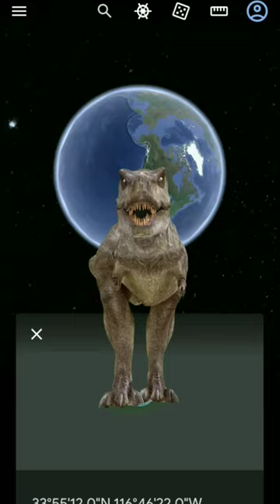Google Maps par dikha Gaint Dinosaur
google map par apni shop ka naam kaise dale
google map review earn money
google map par apna home address kaise dale
google map street view
google earth tutorial
google earth par apni location kaise dale
google earth kaise use kare
google earth pro not working on windows 7
google map se kisi ki location kaise pata kare
google
google map me apna address kaise dale
google map settings
google maps
google par account kaise banaye
googly movie
google pixel 7 pro
review phim
skibidi toilet
skibidi toilet 50
skibidi song
skibidi dop dop yes yes
skibidi toilet 1-50
skibidi toilet reversed
skibidi toilet 1-57 episode part 2
skibidi toilet real life
skibidi toilet 54 episode
dafuq boom 55
skibidi toilet 59 episode
iskibidi bop yes yes yes toilet google earth
skibidi toilet song
skibidi toilet 60 episode
skibidi toilet reaction
skibidi toilet
bendy bendy
cua
minecraft
monster house
nhạc remix
รถดั้ม
review phimbidi toilet all episodes 1-57
skibidi toilet 58 episode leaks
skibidi toilet 57 part 2 reaction
skibidi toilet short
skibidi toilet google earth
skibidi toilet google earth coordinates
skibidi toilet found in google earth
skibidi dop toilet google earth
skibidi toilet song google earth
skibidi toilet real life google earth